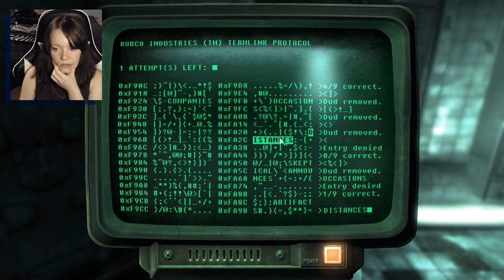Fallout 3: Point Lookout | 02 | BRRRRRAAAAAAINNNNNSSSSS!